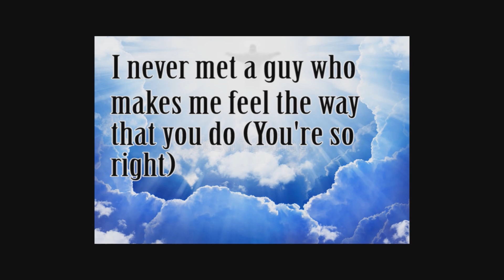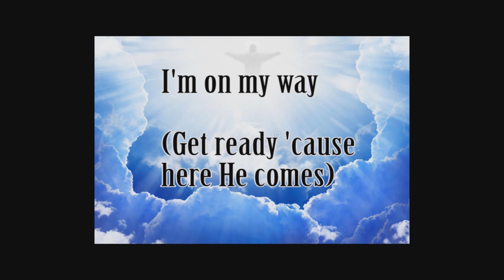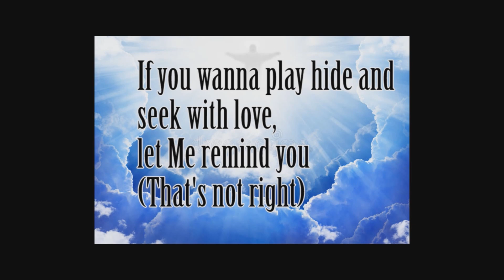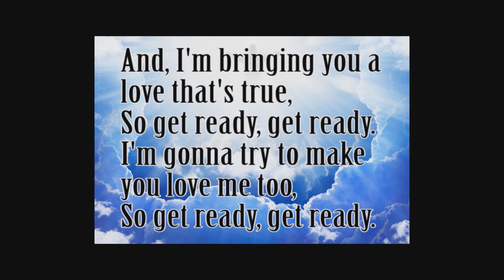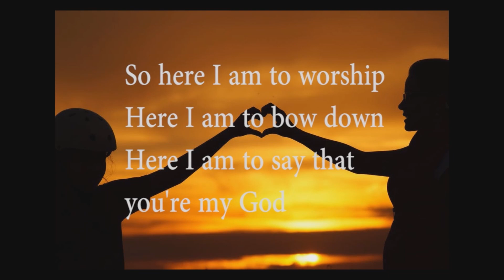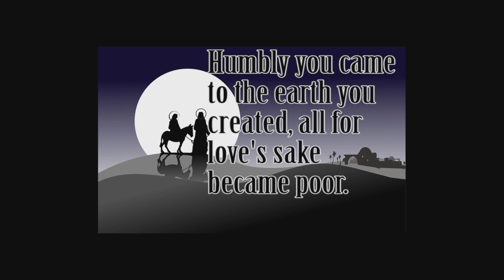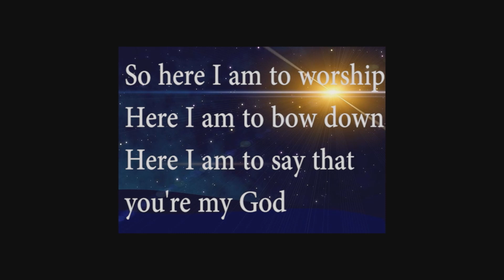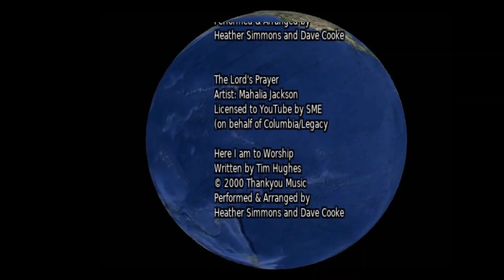Chelmsford Methodists Service 29th Nov 2020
This week's service is lead by Heather Simmons, Student Presyter based at Trinity Methodist. Young people light the first Advent candle and Rev Mark Pengelly reflects on Advent preperations...